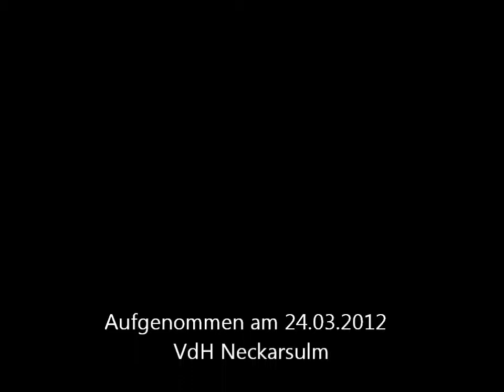Keshia vom Brunsbeker Land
erste Unterordnungsversuche vom 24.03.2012. VdH Neckarsulm e. V.